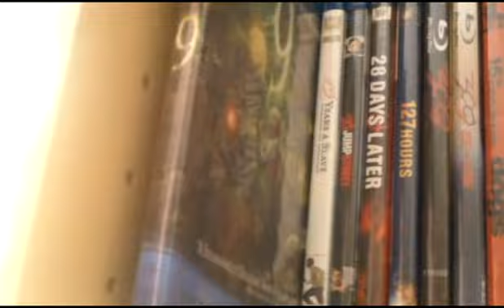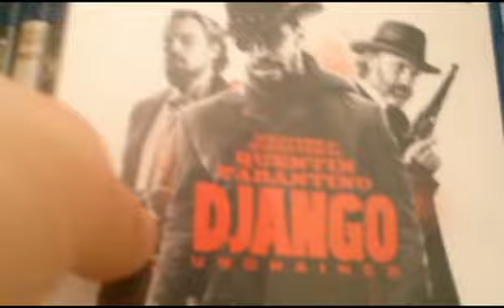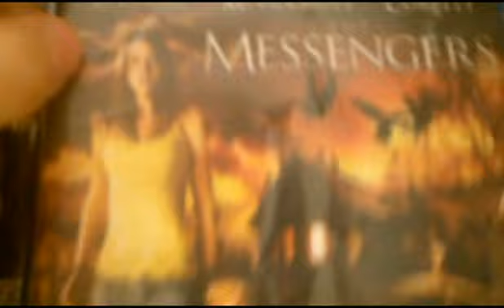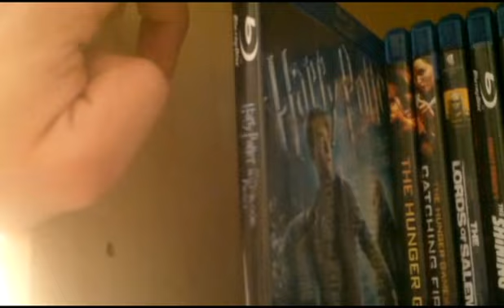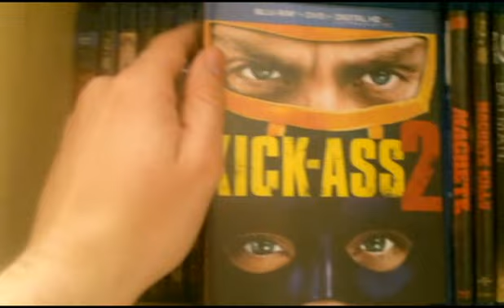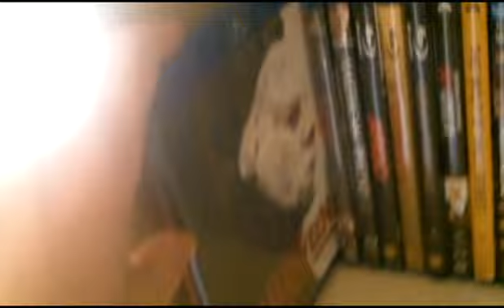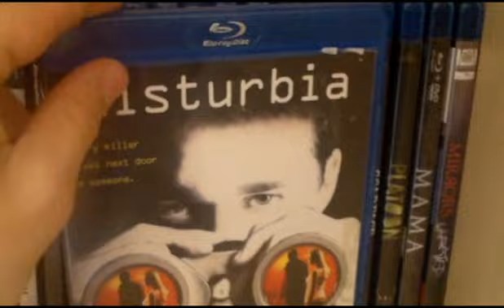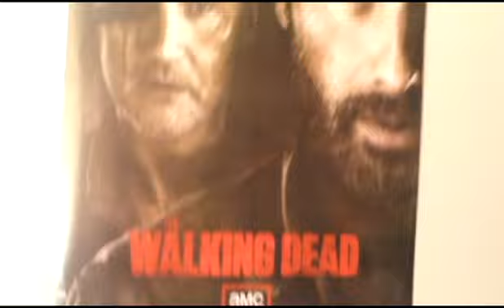My Blu Ray Collection (2014)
This is a video showing my blu ray collection